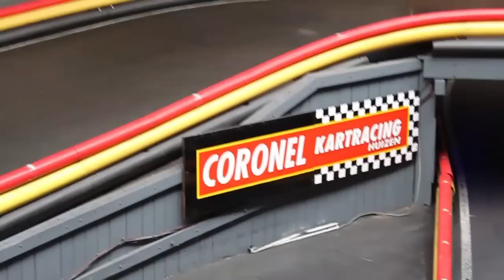Grid 2: Tom Coronel - Intervju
Xavier sätter sig ned och samtalar med Tom Coronel om Codemasters, Grid 2 och racing i största allmänhet. Mycket spännande och intressant intervju, missa inte denna!